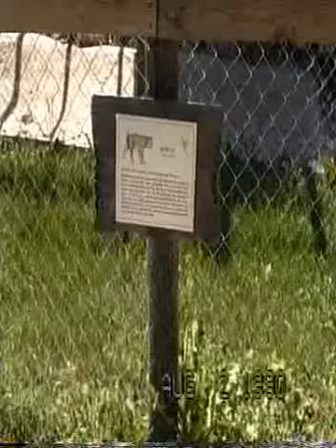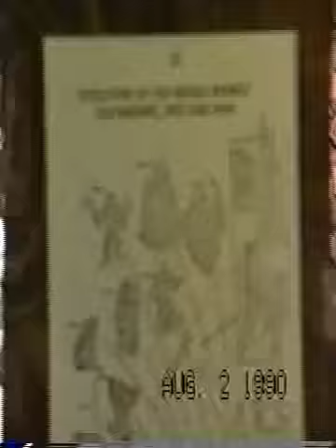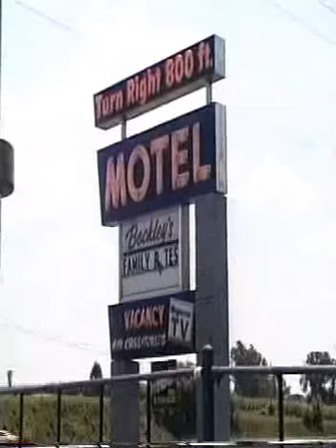My Family Circa 1990 PT 9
Going thru my grandmother's stuff, I came across some old vacation vids. I have been working at this all day, and I hope it works! RIP Aunt Marty, Uncle Russ, Grandma, & Grandpa